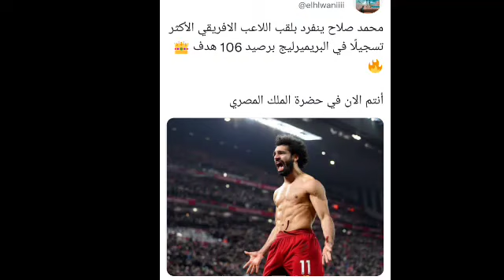هدف محمد صلاح العالمي في مرمى مانشستر يونايتد محمد صلاح الهداف التاريخي الافريقي في الدوري الانجليزي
هدف محمد صلاح اليوم في مرمي مانشستر يونايتد

اهداف مباراة ليفربول ومانشستر يونايتد 4-0 هدف محمد صلاح مانشستر يونايتد وليفربول اليونايتد الليفر

هدف محمد صلاح اليوم امام مانشيستر يونايتيد

اهداف مباراة ليفربول ومانشستر يونايتد 4 - 0 اليوم ثنائية محمد صلاح العالمي

ريال مدريد برشلونة, مانشستر يونايتد ليفربول, الدوري الانجليزي, الدوري الاسباني, محمد صلاح, رونالدو, ميسي, كريستيانو ضد صلاح, رونالدو ضد صلاح, فاتي, فينيسيوس, ديباي, بنزيما, الأحد الممتاز